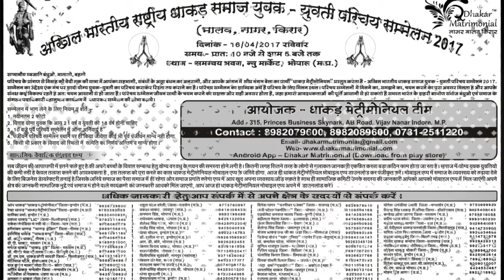dhakarmatrimonial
अखिल भारतीय धाकड़ समाज युवक - युवती परिचय सम्मलेन – 2017